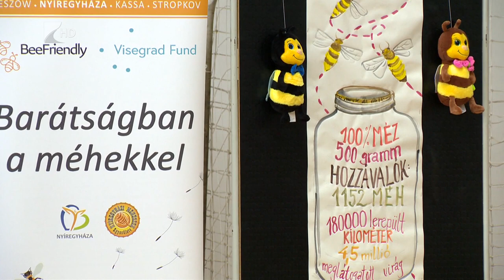Barátságban a méhekkel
Légy barátságban a méhekkel! Ezzel a szlogennel látogat el a Nyíregyházi Méhészek Egyesülete a megyeszékhely több iskolájába. Legutóbb a Kertvárosi Általános Iskolában tartottak ismeretterjesztő előadást a tanulóknak, akik a méhcsaládok környezetvédelmi szerepébe és a méhészek munkájába nyertek betekintést. A program által az elmúlt hetekben már több mint 2500 gyermekhez jutottak el a szakemberek.